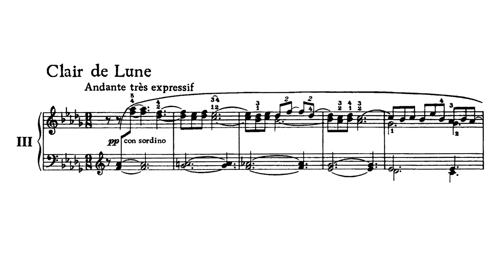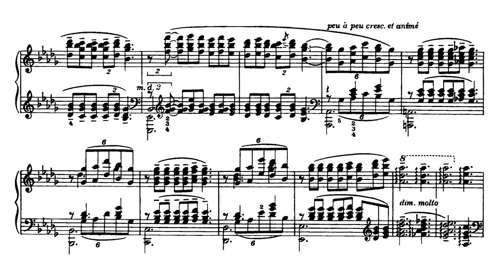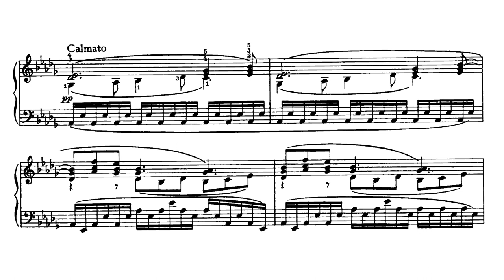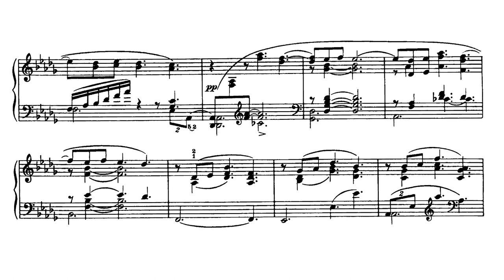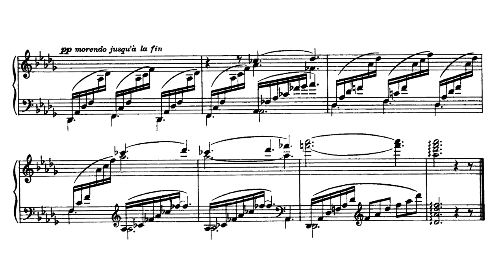Claude Debussy: Clair de Lune ("Promenade sentimentale") (audio + sheet music) [Thurzó]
Recorded on 28th of January, 2018
Photo by Annamaria Bortolozzo - Mestre, Italy
Photo place: St. Mark's Square (Piazza San Marco) - Venezia, Italy

Best with headphones. Enjoy this performance!

Clair de Lune is a French poem written by Paul Verlaine in 1869. It is the inspiration for the third and most famous movement of Debussy's 1890 Suite bergamasque of the same name.
The Suite bergamasque is one of the most famous piano suites by Claude Debussy. It was first composed by Debussy around 1890, at the age of 28, but was significantly revised just before its publication in 1905.  "Clair de lune" was originally titled "Promenade sentimentale".
Text:
Votre âme est un paysage choisi
Que vont charmant masques et bergamasques
Jouant du luth et dansant et quasi
Tristes sous leurs déguisements fantasques.
Tout en chantant sur le mode mineur
L'amour vainqueur et la vie opportune
Ils n'ont pas l'air de croire à leur bonheur
Et leur chanson se mêle au clair de lune,
Au calme clair de lune triste et beau,
Qui fait rêver les oiseaux dans les arbres
Et sangloter d'extase les jets d'eau,
Les grands jets d'eau sveltes parmi les marbres.

English Translation:
Your soul is a delicate landscape
Where roam charming masks and bergamasques
Playing the lute and dancing and seeming almost
Sad under their whimsical disguises.
While singing in a minor key
Of victorious love and easy life
They don't seem to believe in their happiness
And their song mingles with the moonlight,
With the sad and beautiful moonlight,
Which makes the birds in the trees dream
And sob with ecstasy the water streams,
The great slim water streams among the marbles.